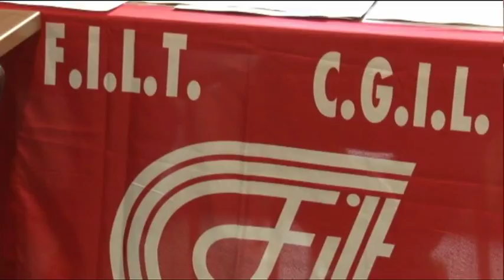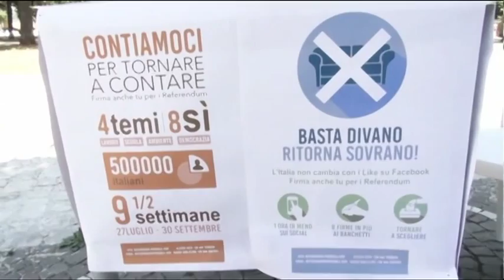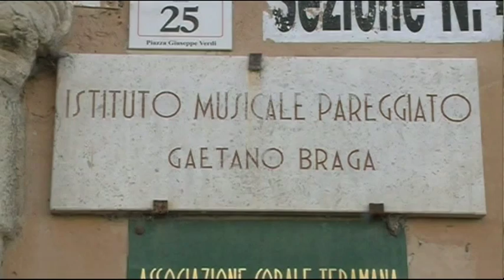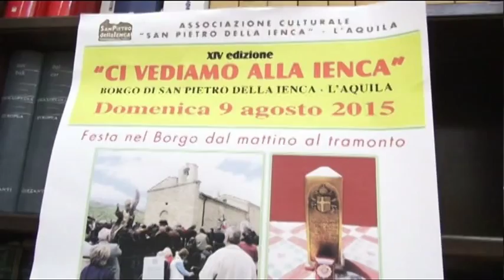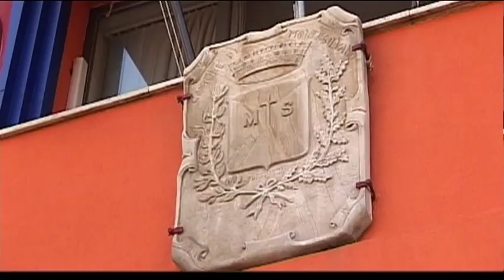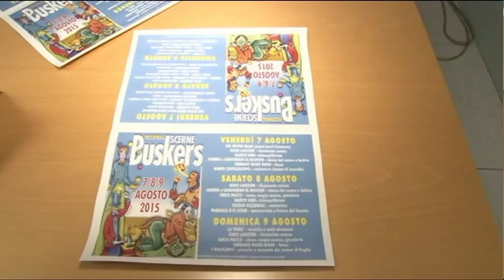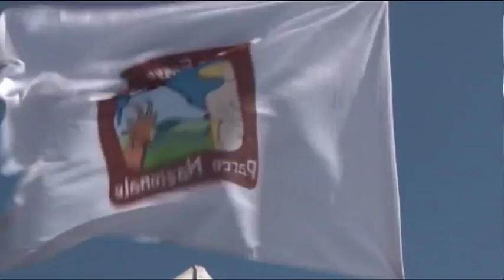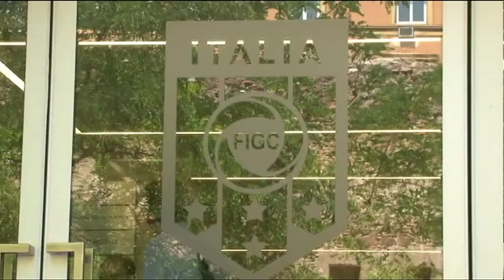Tg6 - Edizione delle 14 - Giovedi 6 agosto 2015